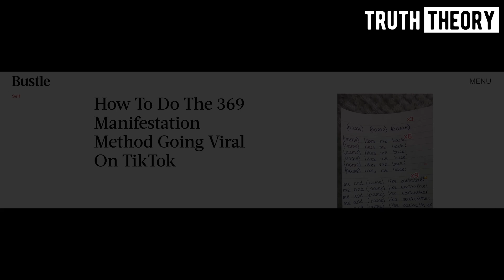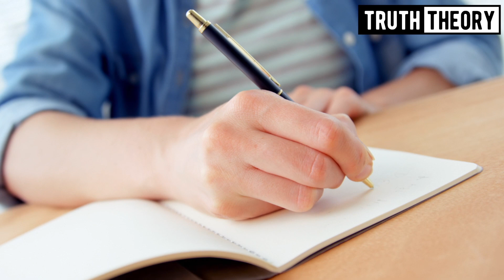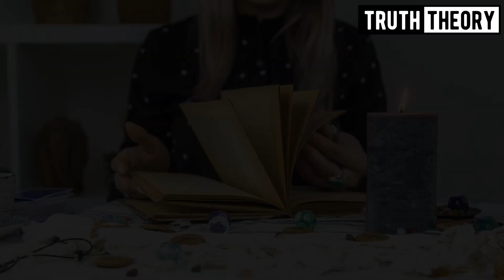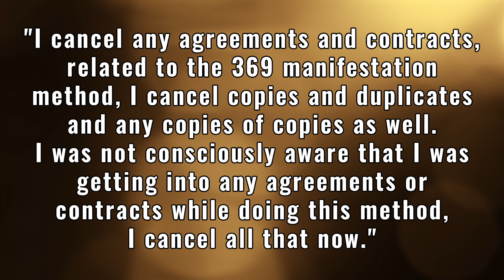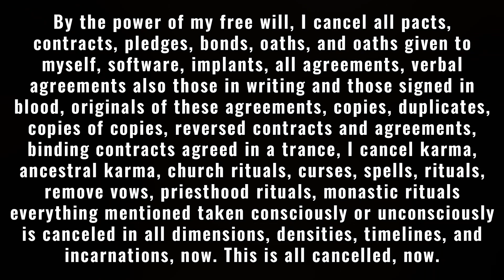Why The 369 Manifestation Method Is Very Dangerous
The 369 Manifestation method went viral in recent years. Most people have no idea what are the principles of manifestation behind such methods.
Using such a method creates karmic contracts (soul contracts) with negative entities.
Toward the end of the video, I provide tools to help anyone who tried such methods to cancel karmic contracts.

The best way to manifest is to work with your higher self

How To Turn Your Life Around And “Escape The Matrix”